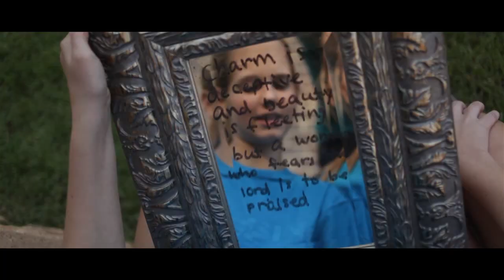Letter to a Daughter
When writing her daughter a letter, a mother shares how "Beautiful" is revealed in many stages of a woman's life.

Original letter by Gail Bones, filmed and produced by Rebecca Friedlander for "Radical Makeovers."